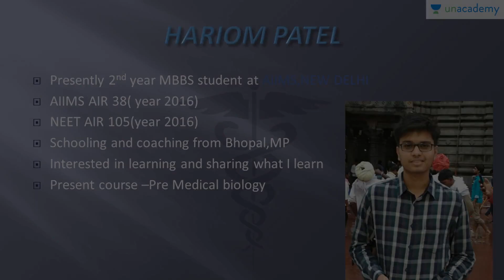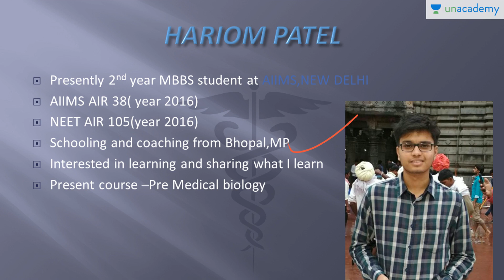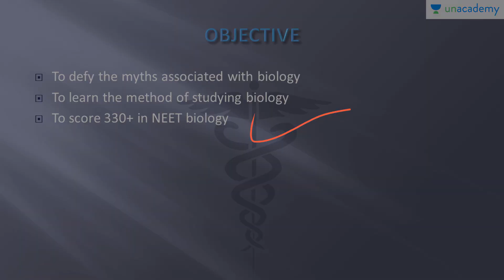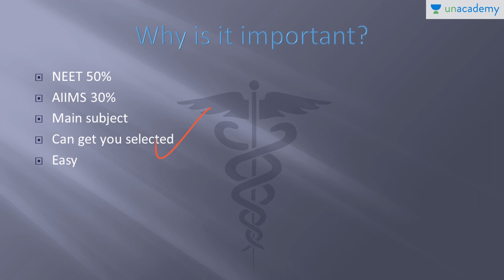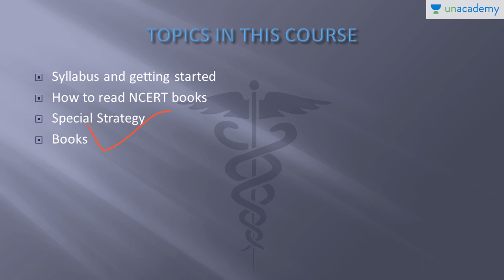Strategy Of Biology for AIIMS/NEET UG - Overview of Biology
Strategy Of Biology for AIIMS/NEET UG - Overview of Biology : In this lesson, Hariom Patel gives the perfect strategy to ace biology for AIIMS/NEET exam. In this course, Hariom Patel provides tips and techniques to crack biology in AIIMS/NEET,some of the techniques which he himself used to transform his thinking from considering biology as a subject to mug up to an interesting one.

To watch this entire collection of lessons and to discuss with the educators go